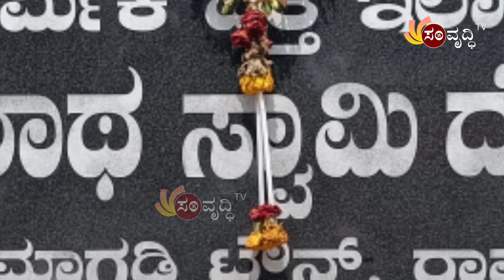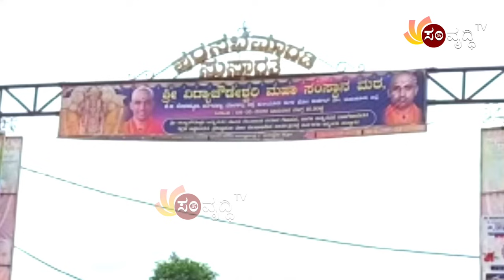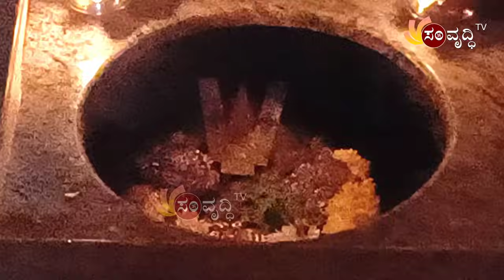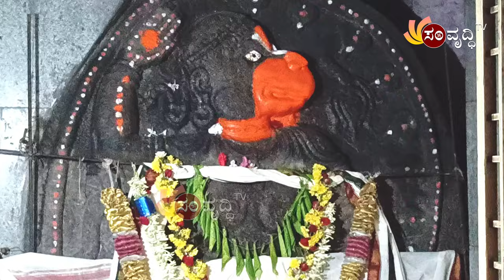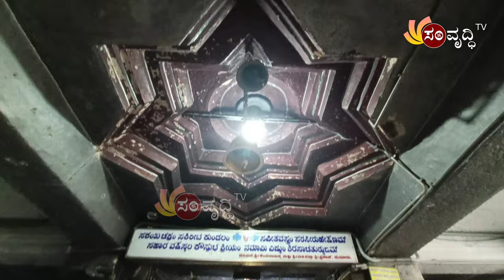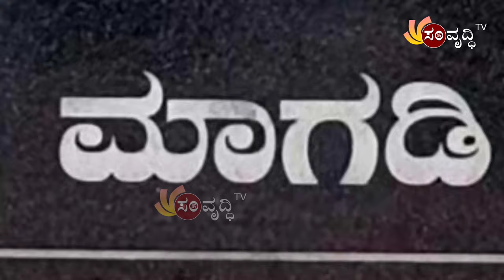ಬೆಂಗಳೂರಿನ ಸಮೀಪದಲ್ಲೇ ಇದೆ 2ನೇ ತಿರುಪತಿ | 2nd Thirupathi near Bangalore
Hai Friends,

 welcome to sma tv

Today we are at very historical and spiritual temple that is Magadi Ranganathaswamy temple.

This temple was built during the regin  of the king Rajendra chola in 12th century. Later, renovated during the regin  of vijayanagara dynasty. The present form of the temple was built by the king kempegowda

As per the legend, It is sage Mandavya who installed lord paschima venkatachalapathy  and performed strict penance at this kshetra.

The main deity  in this temple is facing west, hence the name paschima venkatachalapathy.Magadi is also called as second tirupathi.
It is said that Lord Raganathaswamy statue size is growing year by year, so the deity called by "Beleyo Ranganatha swamy". Abhiskam performed to the self manifested salagrama sila will not be seen after Abhishekam.

Do visit this wonderful place which is near to Bangalore and get the blessings of swamy Ranganatha .

Temple address :-
 Sri Ranganatha Swamya Devasthana
Tirumale, Magadi Taulk, magadi,
Ramnagara District
Karnataka